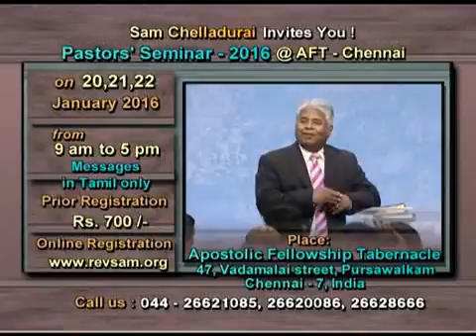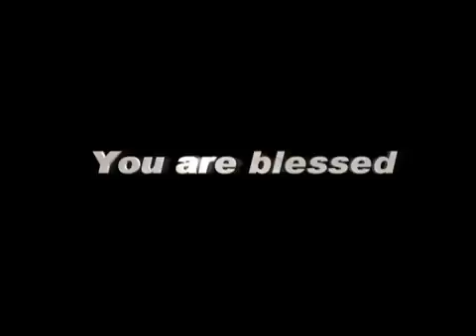IndiaTodayTV 12 JANUARY, 16